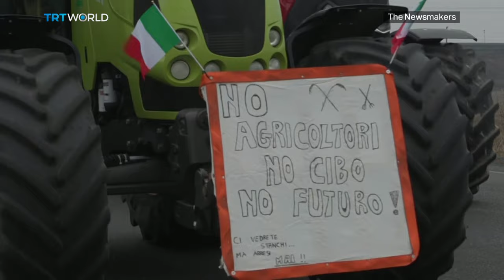Why is there a growing wave of farmers' protests in Europe?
Farmers across Europe are staging protests, using tactics like tractors blocking streets and even pelting the European Parliament with eggs. Grievances range from environmental regulations to financial struggles, reflecting broader discontent with agricultural policies. While France's protests are influenced by its national identity and political climate, similar actions have unfolded in countries like Italy, Germany, Belgium, and Greece, highlighting widespread dissatisfaction among European farmers.

Guests:

Paul Temple
Vice President of the Global Farmer Network

Faustine Bas-Defossez
Director for Nature, Health and Environment at EEB

Roger Casale
Founder of New Europeans